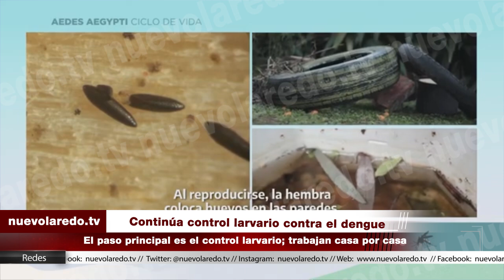Continúa control larvario contra el dengue en Nuevo Laredo